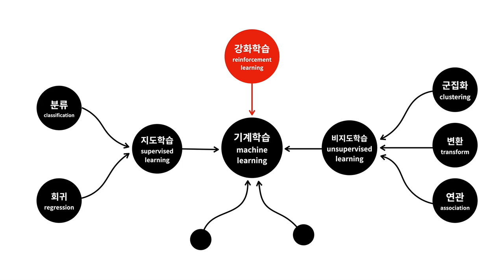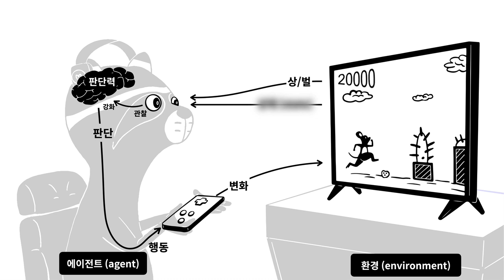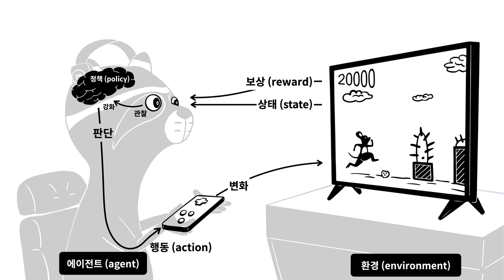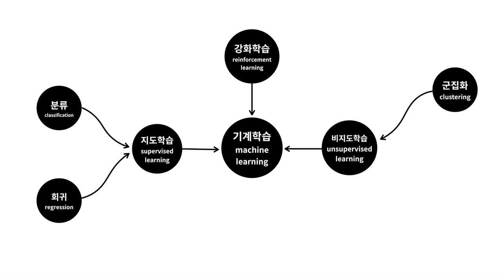Machine learning 1 - 22. 강화학습